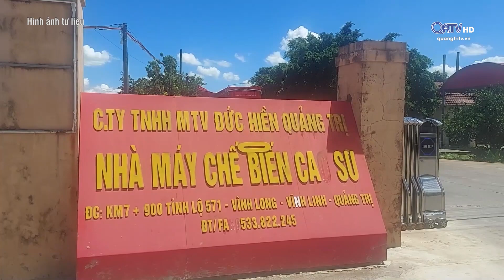QUẢNG TRỊ: CÔNG TY XẢ THẢI RA SÔNG BỊ PHẠT 50 TRIỆU ĐỒNG - Truyền Hình Quảng Trị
UBND huyện Vĩnh Linh, tỉnh Quảng Trị vừa xử phạt hành chính 50 triệu đồng đối với Công ty TNHH MTV Đức Hiền vì xả nước thải chưa qua xử lý ra môi trường gây ô nhiễm sông Sa Lung.Subscribe kênh để theo dõi các tin tức mới nhất